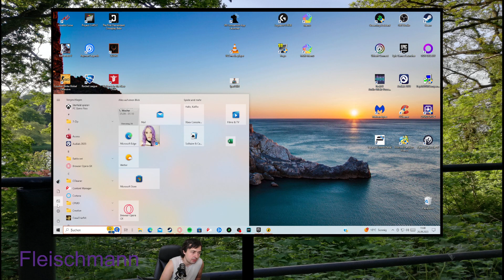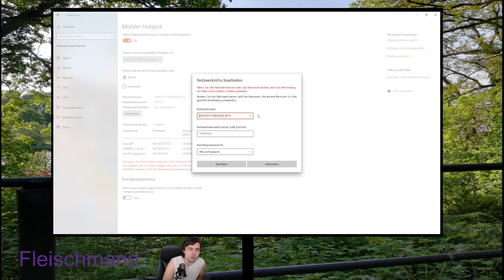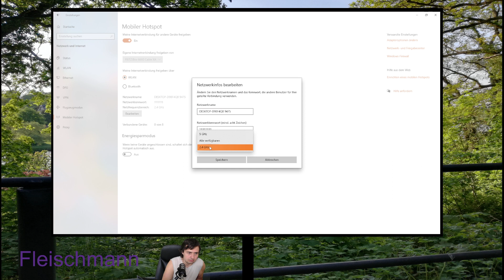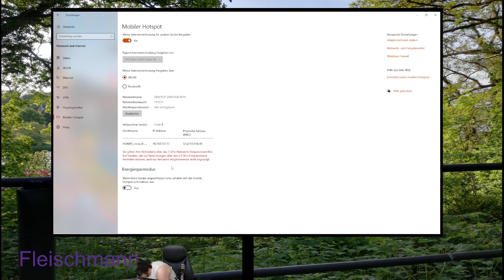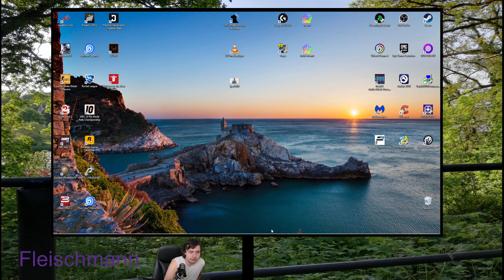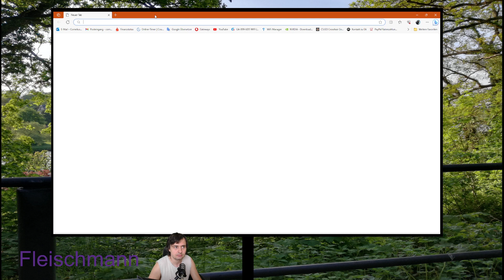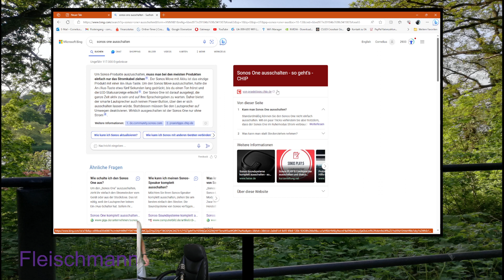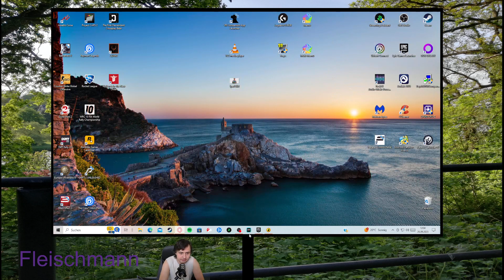Fleischmann Rein Junge